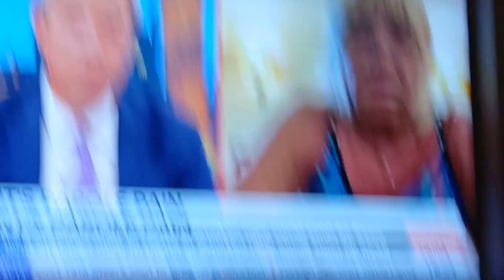Mr Humphries says "I'M FREE" after 119 crimes...oooh you are Awful (In memory of INMAN & EMERY)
119 Crimes and back in our society..Well Done Sir Kier Starmer, Let 'em all loose